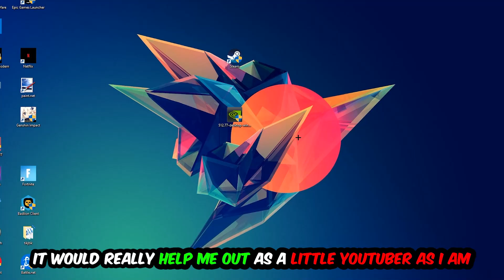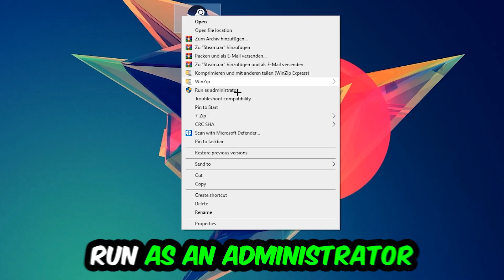Nier Automata – How to Fix Crash on Startup – Complete Tutorial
how to fix Nier Automata crash on startup,
how to fix Nier Automata crash on startup pc,
how to fix Nier Automata crash on startup ps4,
how to fix Nier Automata crashing on startup fix,
how to fix Nier Automata crashing on startup pc,